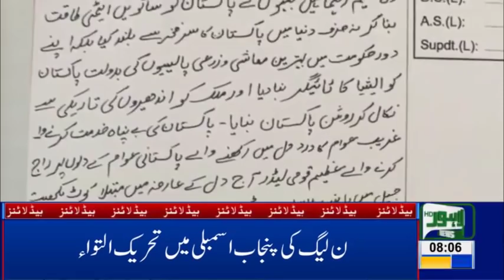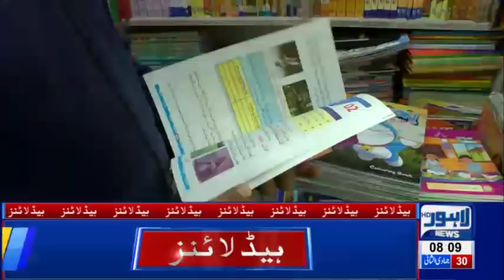08 AM Headlines Lahore News HD – 8th March 2019